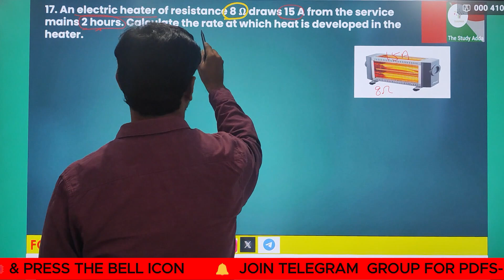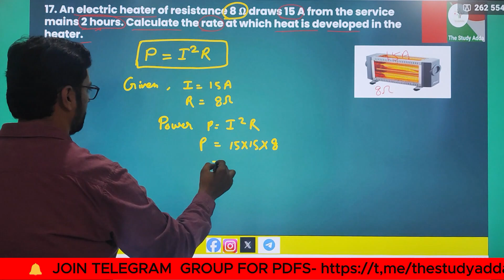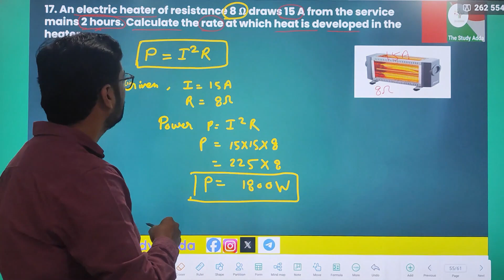An electric heater of resistance 8 Ω draws 15 A from the service mains 2 hours.Calculate the rate at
17. An electric heater of resistance 8 Ω draws 15 A from the service mains 2 hours. Calculate the rate at which heat is developed in the heater.
17. 8 Ω प्रतिरोध का एक विद्युत हीटर 2 घंटे तक सर्विस मेन्स से 15 A धारा खींचता है। हीटर में उत्पन्न होने वाली ऊष्मा की दर की गणना करें।
17. 8 o pratirodh ka ek vidyut heetar 2 ghante tak sarvis mens se 15 a dhaara kheenchata hai. heetar mein utpann hone vaalee ooshma kee dar kee ganana karen.

In this session we will be starting with the chapter "metals and non metals?".
✔️ Class: 10th
✔️ Subject: Chemistry
✔️ Chapter 12: Electricity
अध्याय 12 विद्युत 10वीं एनसीईआरटी अध्याय और अभ्यास प्रश्न और उत्तर, एनसीईआरटी अभ्यास प्रश्नों की व्याख्या एनसीईआरटी अध्याय और अभ्यास प्रश्न और उत्तर  कक्षा 10वीं एनसीईआरटी विज्ञान

adhyaay 12 vidhyut kaksha 10 veen enaseeeeaaratee adhyaay aur abhyaas prashn aur uttar, enaseeeeaaratee abhyaas prashnon kee vyaakhya enaseeeeaaratee adhyaay aur abhyaas prashn aur uttar

Question 1 What does an electric circuit mean ?
Question 2 Define the unit of current.
Question 3 Calculate the number of electrons constituting one coulomb of charge.
Question 1 Name a device that helps to maintain a potential difference across a conductor.
Question 2 What is meant by saying that the potential difference between two points is IV?
Question 3 How much energy is given to each coulomb of charge passing through a 6 V battery ?
Question 1 On what factors does the resistance of a conductor depend ?
    OR
List the factors on which the resistance of a conductor in the shape of a wire depends. [CBSE2018]
Question 2 Will current flow more easily through a thick wire or a thin wire of the same material, when connected to the same source ? Why ?
Question 3 Let the resistance of an electrical component remains constant while the potential difference across the two ends of the component decreases to half of its former value. What change will occur in the current through it ?
Question 4 Why are coils of electric toasters and electric irons are made of an-alloy rather than a pure metal ?
OR
Why are alloys commonly used in electric heating devices? Given reason. [CBSE 2018]
Question 5 Use the data in Table 12.2 (in NCERT Book on Page No. 207) to answer the following :
(i) Which among iron and mercury is a better conductor ?
(ii) Which material is the best conductor ?
Question 1 Draw a schematic diagram of a circuit consisting of a battery of three cells of 2 V each, a 5Ω resistor, an 8 Ω resistor, and a 12 Ω resistor, and a plug key, all connected in series.